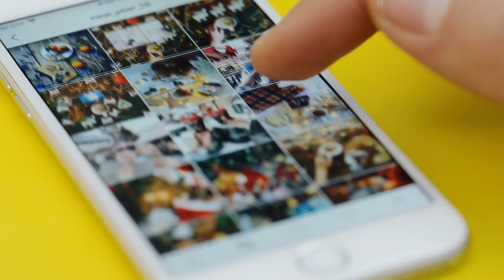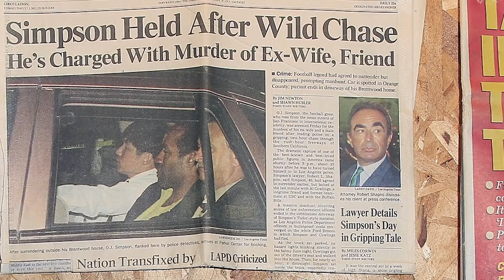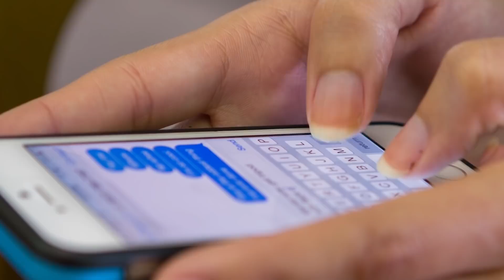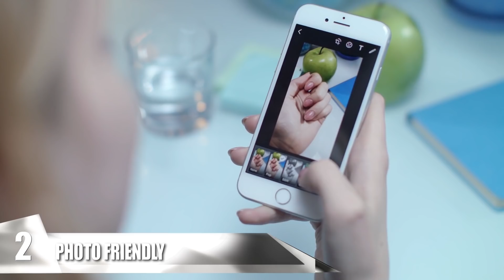18 Things You Didn’t Know About Kendall Jenner!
The truth about Kendall Jenner! From her hidden talents and tattoos to her greatest fears

#14 Athletic Genes
     At 5 feet and 10 inches tall, Kendall towers over most of her family with siblings Khloe Kardashian, Brody Jenner and Rob Jenner being the only ones to match her eye level. But that height isn’t just an asset on the runway as her father’s track-ready genetics seemed to pass down to the 23 year old model. In high school, Jenner was a high jumper on the track and field team and even received coaching from her Olympian parent Caitlyn. She said Caitlyn was “like the main coach for the high jump” and helped her with “more like technical stuff.” This led to her becoming “the number one high jumper in [her] entire school.” In addition, Kendall was also a cheerleader in High School with her sister Kylie where her cheer coach claims she was “the most hilarious cheerleader [she had] ever coached.”

#13 Middle Name
     Kendall’s mother, Kris Jenner, was good friends with Nicole Brown Simpson. Kris once mentioned in an interview with Ellen Degeneres that the two were scheduled to have lunch the day after she was murdered, where she said they were to discuss private matters having to do with items Nicole kept in her safe. Kris then said she felt guilt for not having paid more attention. Devastated by the loss of her friend, the late wife of ex-football player and convicted felon O.J. Simpson, Jenner decided to name her daughter after her in an ode to the memory of her fallen friend. As a result, Kendall’s full name became Kendall Nicole Jenner.

#12 Paparazzi Prebirth
     Whether out with her gal pals or wrapped up with a new beau, Kendall Jenner is most always under the watchful eye of the media’s gaze. The young entrepreneur didn’t need to wait until she was fully grown...or really even developed...before she was bombarded by the paparazzi. Thanks to the world-watched trial of O.J. Simpson, of which her mother was in attendance for, the population of the 1990s got its first peek at the model-to-be while she was still in the womb! Kris’ ex-husband Robert Kardashian was on the famed Dream Team defence council, seeking justice for her friend’s tragic death. Under the scrutiny of the world, most if not all who attended or participated in this notorious trial went on to become household names for years to come.